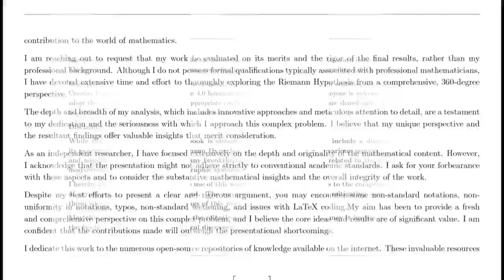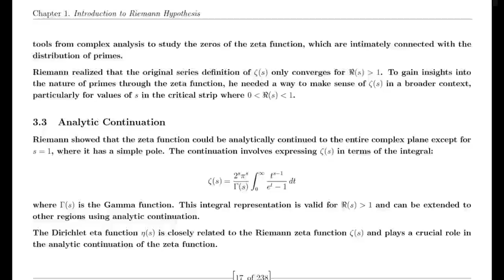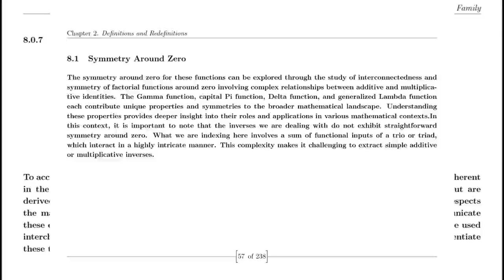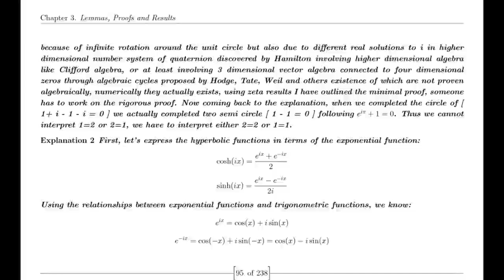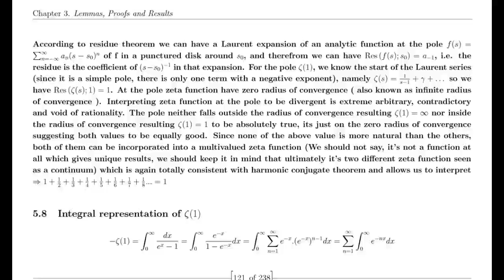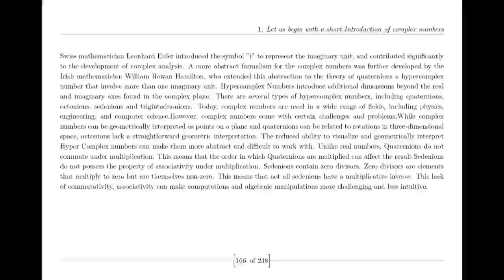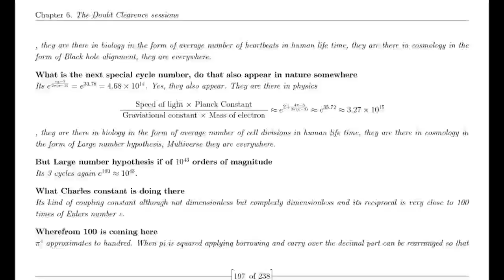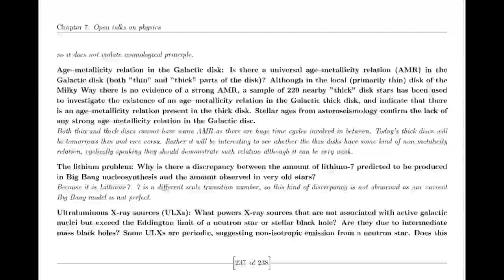Suraj proves Riemann Hypothesis